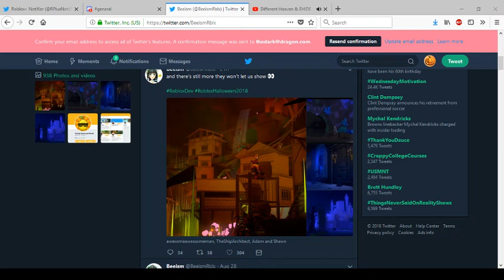Roblox Hallow's Eve 2018 Screenshots [Hallows Eve 2018]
Today We Show You Hallows Eve 2018 Screenshots
NCS Different Heaven - My Heart